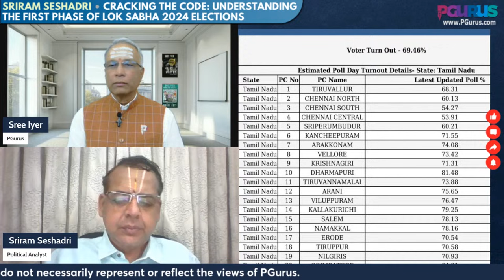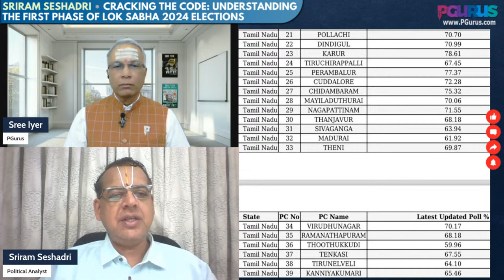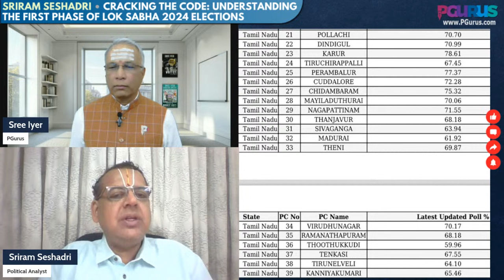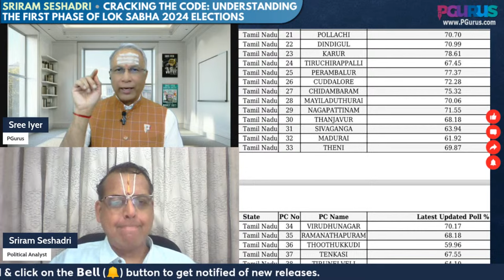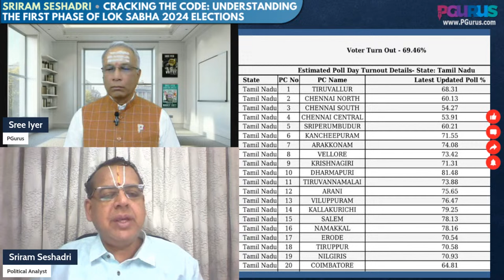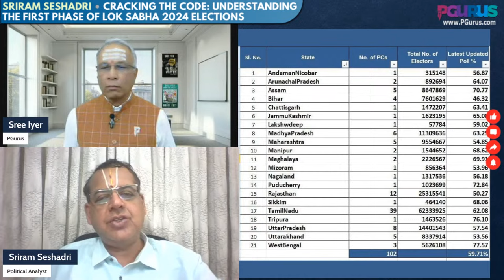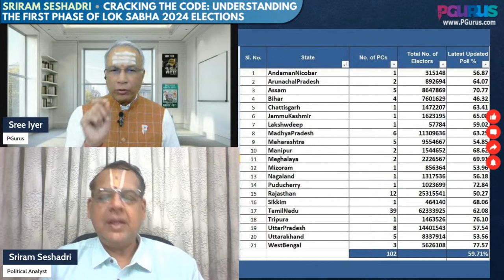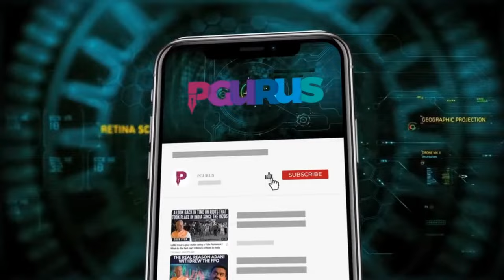Cracking The Code: Understanding The First Phase Of Lok Sabha 2024 Elections • Sriram Seshadri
Many constituencies where the BJP fancied its chances saw a higher percentage of voting in Tamizh Nadu. Is this a hint? Many Middle Class households found their names missing - could they have prepared better? Is the low percentage vote in many states in the first round where 102 seats were contested, a concern for the NDA?

2. Sree Iyer App (available for both Android and iOS) and
3. Amazon.in

00:00 – Intro
01:25 – ECI voting percentage
08:24 – Random booth voting
13:58 – Drop in percent
21:06 – Voting in Coimbatore
25:05 – Image – Map of 102 constituency
29:53 – 2 types of voters
35:04 – Annamalai’s efforts – Will he win Coimbatore?
41:54 – Notes distributed in The Hindu?
45:33 – Low voter turnout will affect whom?
46:38 - South NDA seats will definitely add, TDP alliance
48:02 – Why can’t ECI run videos on how to vote?
48:38 - How will congress ground work, all over India, people are saying BJP workers are lazy, what about congress workers?
49:56 – Can NDA claim moral victory in TN with just 7-8 seats?